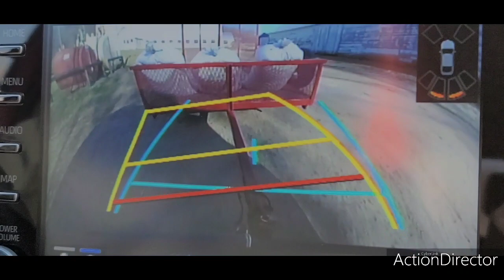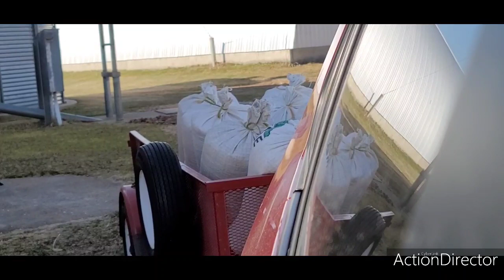MUS YUAV POB KWS LOS RAU QAIB NOJ